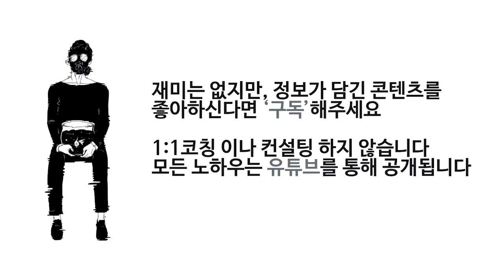이것이 현실이다 I 유튜브 하면서 망했던 것, 실패했던 것 총 모음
월 180만원의 소득에서 어떤 과정을 통해
월 1억의 수입까지 키울 수 있었는지
일기처럼 책으로 남겼습니다.
저의 첫 책, [킵고잉] 구경가기

쇼핑몰을 어떻게 키웠는지
모든 과정을 클래스101을 통해 공개했습니다.